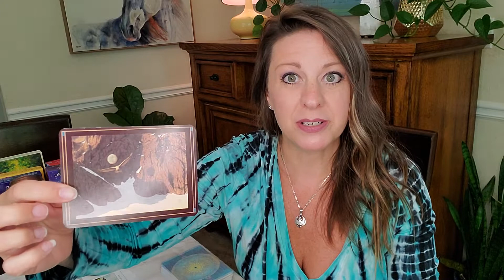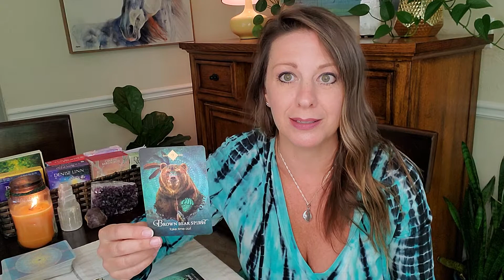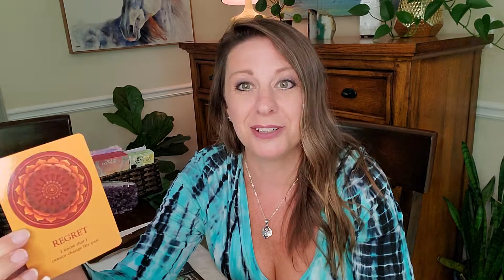Good Vibes Only - Manifest and Chill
It's more important than ever to release negativity at this time. We're in the Lion's Gate Portal, a time of higher vibrational frequencies, when thoughts become things! What you think, you create. So, find your peace, manifest and chill!  A great mantra for today is, "I am attracting people and experiences that serve my highest good."

I used the following tarot/oracle cards from the following decks:
The Power Deck
The Soul's Journey Lesson Cards - James Ban Praagh